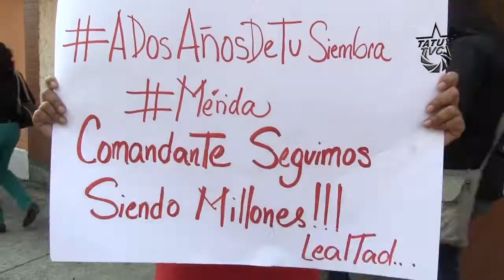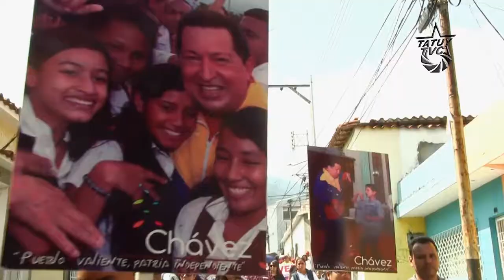¡Bastante Heroísmo hay aquí!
En Conmemoración del segundo aniversario de la despedida del Comandante Revolucionario Hugo Rafael Chávez Frías, y frente a la agresión imperialista de los estados unidos de norteamérica contra nuestra Patria Venezuela, el pueblo merideño salió a las calles a decir junto a Chávez "Bastante pueblo hay aquí, bastante heroísmo hay aquí".